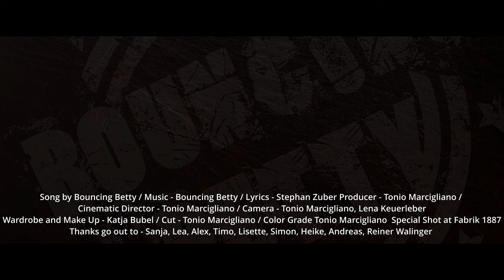BOUNCING BETTY - CHEAP DISGUISE (official video)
Bouncing Betty, this hellraising band from southern germany, stands for straight ahead Rockmusic and a high energetic Performance. This time the Band presents a song about toxic relationsships and how it can drive one crazy!

CREDITS
Song - Bouncing Betty
Video - Tonio Marcigliano, Lena Keuerleber
Director of Art - Tonio Marcigliano
Edit - Tonio Marcigliano
Color Grade - Tonio Marcigliano
Recorded at - K42 Studio / Dreamloud Studios
Mixing - Danger Recordings
Mastering - Danger Recordings

LYRICS
take a look at me and tell me what you see
is it half you or is it really me
since we both get along you made a fool out of me
you tried to change in everything you do
I don´t wanna be me I´m not like you
you tried to change my life i realized that i was blind

It´s time to get out of your cage
to get a distance to your face
and free me from your big brown eyes
you faking cheap disguise

Hey honeychild i´m in your honeytrap
since we both got along you put a knife back
But your smile can´t disguise that something´s wrong inside you
Hey pretty one I´m not your own
when we both each other it chills to the bone
it´s time to change my mind - it´s time to change my life